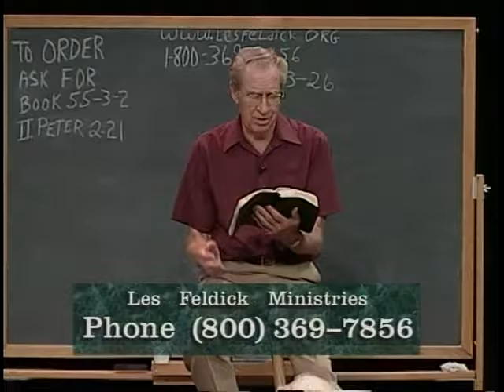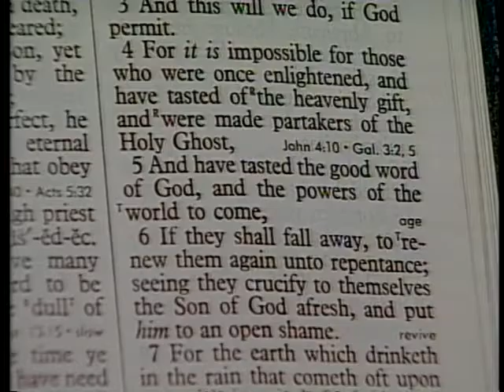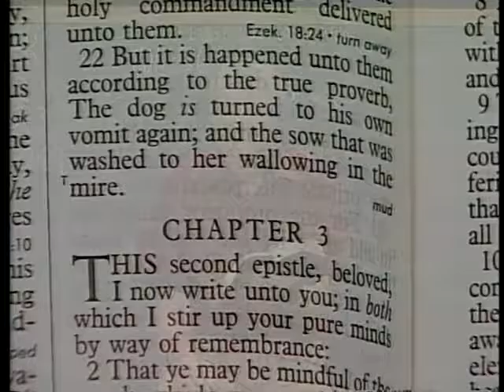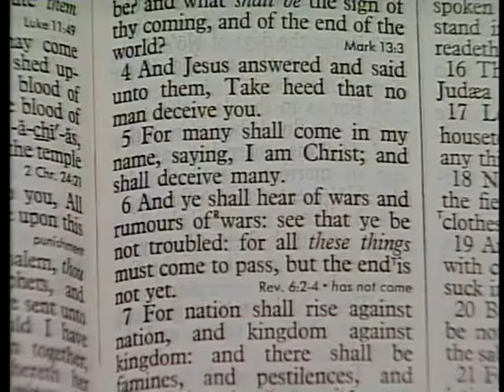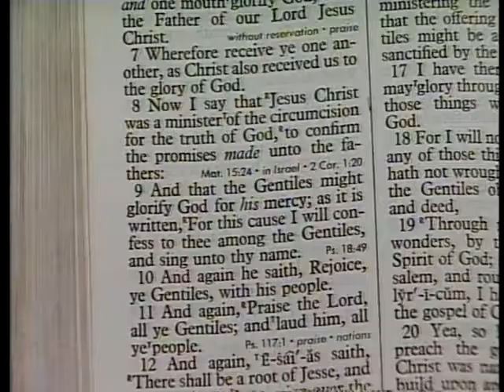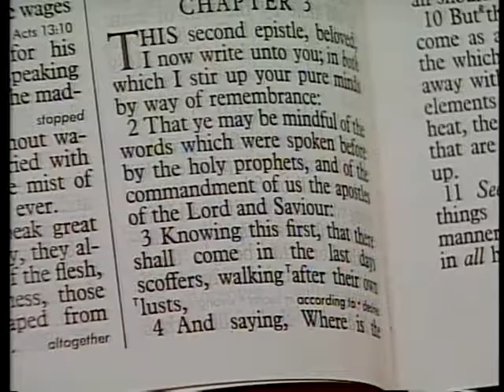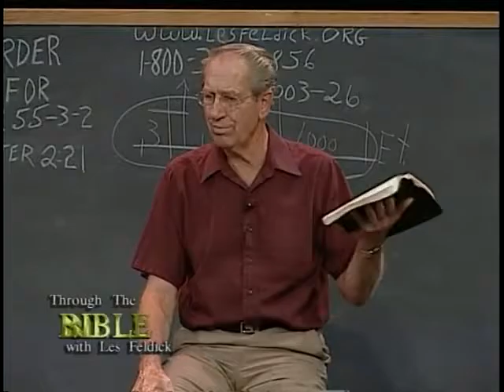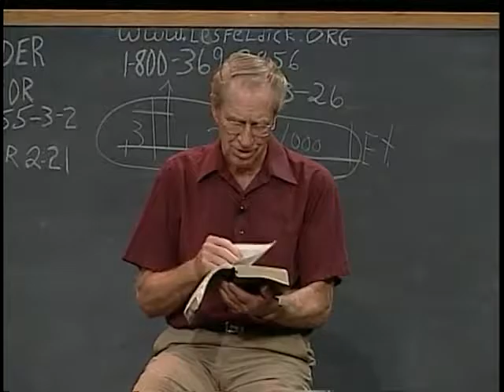658 Les Feldick Bible Study Lesson 3 Part 2 Book 55 The Mark of False Teachers and Scoffers 2